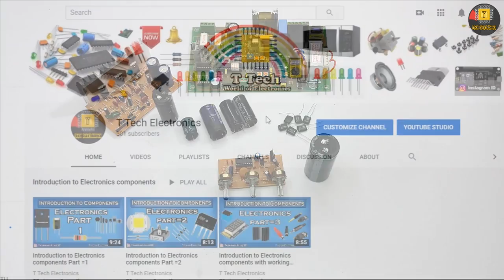How to check\Test Capacitors in a circuit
Hello everyone, My Name is Tasawar Aijaz Welcome back to another video of T Tech Electronics.

In this video i am try to telling you about  How to check\Test Capacitors in a circuit
Please watch the video till the end.I hope that you are successfully understand.If you dosen't understand, please comment me.I try to help you.
Thanks for checking this description.